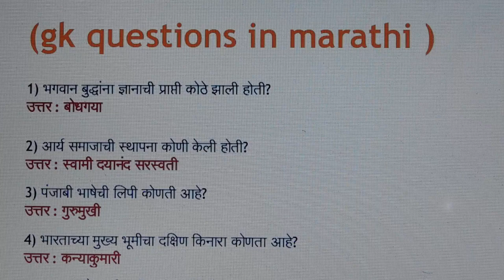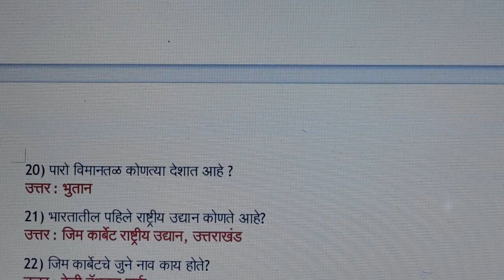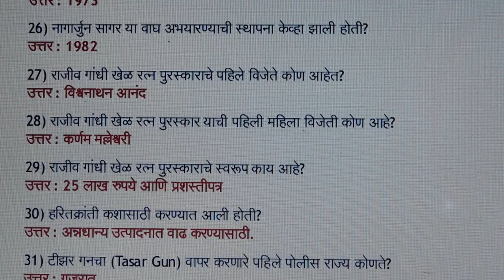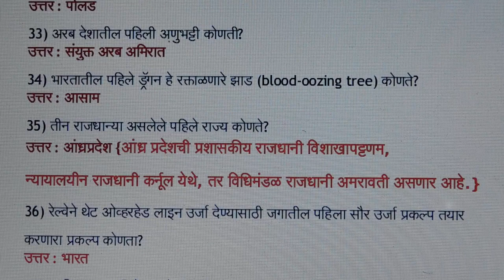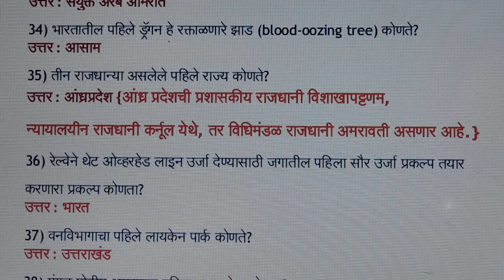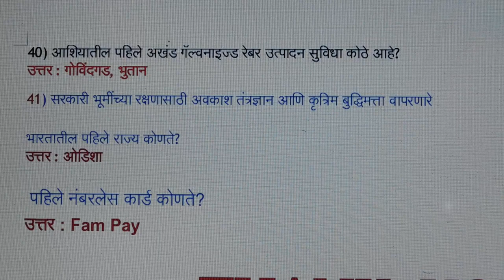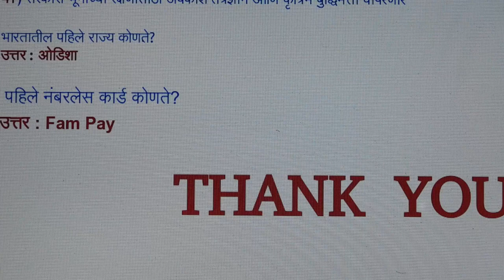महाराष्ट्र लॉ सीईटी General Knowledge & Current Affairs{ practice test } Most Important Q. & Answer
Hello friends welcome to KRK-Law & KNOWLEDGE.   this      Channel  where you will get legal  & general knowledge, This video is helpful for practicing lawyers , students of LL.B and an aspirants for judicial services examinations .  this video relates to   --महाराष्ट्र लॉ सीईटी General Knowledge & Current Affairs{ practice test  } Most Important Q. & Answer